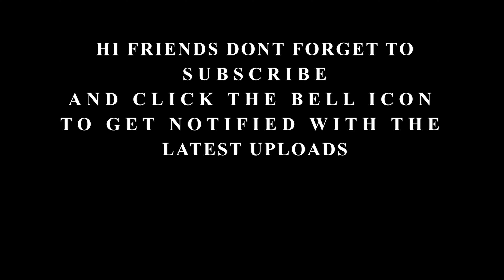Ayyo Saami | Windy Goonatillake | SLOW Tutorial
ORIGINAL SONG CREDITS:
Song -  Ayyo Saami
Artist - Windy Goonatillake
Lyrics - Pottuvil Asmin Official